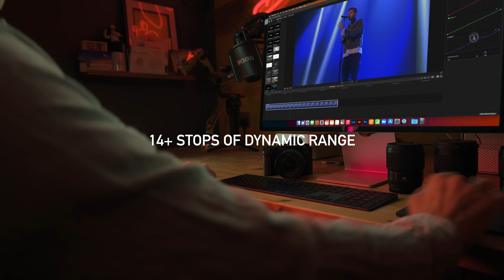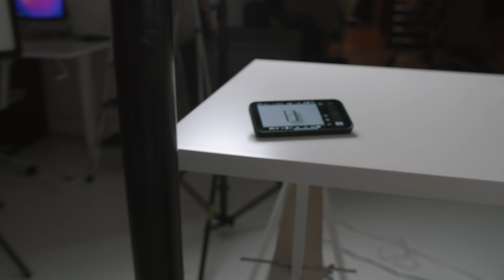LUMIX S5II: Sistema AF de Detecção de Fase Híbrida, I.S. Ativo aprimorado e novo sensor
Com desempenho aprimorado de foto e vídeo e mobilidade leve, o L-mount L-mount LUMIX S5II foi projetado para atender às demandas dos criadores de conteúdo mais ambiciosos, oferecendo uma relação custo-benefício excepcional.
Ela se baseia em um sensor CMOS full-frame de 24 megapixels recém-desenvolvido e em um novo processador de imagem. O sensor suporta AF de detecção de fase híbrida, o primeiro para câmeras Lumix, enquanto o novo processador oferece qualidade de imagem impressionante e desempenho de vídeo de alta taxa de bits no mesmo nível da Lumix S1H.